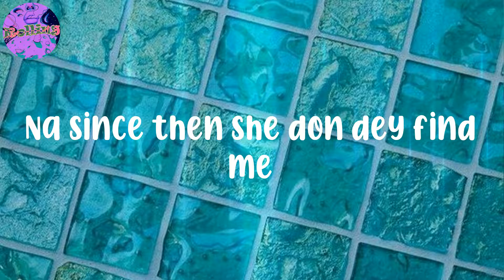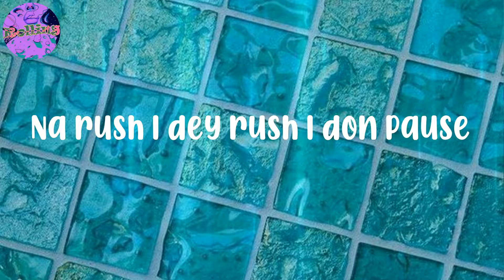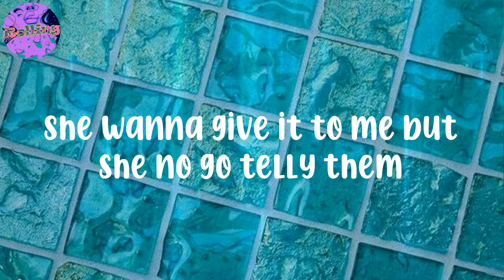𝐁𝐥𝐚𝐪𝐛𝐨𝐧𝐞𝐳 - (𝐋𝐲𝐫𝐢𝐜𝐬) 𝐁𝐁𝐂[𝐑𝐞𝐦𝐢𝐱] - 𝐎𝐡 𝐧𝐨 𝐧𝐨 𝐧𝐨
Lyrics:
If it’s space then it’s gotta be
Yeah she tell me say that she wanna be my wife ting
Wife ting wife ting cos I give her pipe ting
Na since then she don dey find me
E be like say she want to tie me
Hmn she tell me say that the thing sweeter than a honey thing
Cos the ting got her body shaking like a jelly bean
And since then she don dey find me
E be like say she want to tie me oh
Shey na by force e for better be like stallion
Shey na my fault I been fire like a dragon
Be like say you want to takey my vibe
Me I just wan chop and slide no no no
Me I no want anybody
But she don manya but she hop on the BBC
She no dey tire but she hop on the BBC
She talk her matter but she come on the  BBC
She got a feeling Cos she hop on the
Ki'mo shey t'ofe runmi peele oh
Sh'ole gbe tinba fun e d'ola oh
Na rush I dey rush I don pause
Cause if I pause e mean say you wan cum ha
No go snogodo ayy
No dey snogodo baby oh
Taste like Vanilla
If you taste from the face
No be small thing baby oh
Dig like scavenger oh ohh
Shabba  I say shabba
When I  give you the bum bum bill am
Omo na danger
Omo na danger
T'aba loh pade
But she dey manya when she hop on the BBC
She no dey tire when she hop on BBC
She talk my matter when she come on the BBC
She got a feelin' 'cause she hop on the BBC
You make me manya when I hop on the BBC
I like the fire when I hop on the BBC
Never tire when I hop on the BBC
Catching feelings when I hop on the BBC
She say she want to stay all night
She say she want Jamaican style
Oh no no no
She say she wanna dey my side
Kudi say she want to be my bride no no no no
She say she wanna carry my child
Oh no no no o
Me I just wan chop and slide no no no no
She no dey tire when she hop on the BBC
She talk my matter when she hop on the BBC
She want to whine
She go dey dance
She wanna give it to me but she no go telly them
Focus